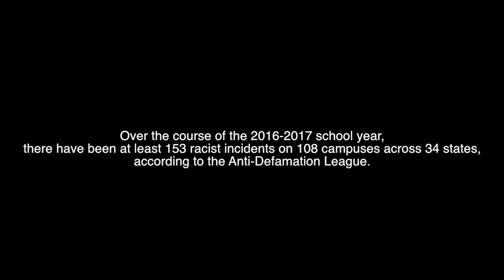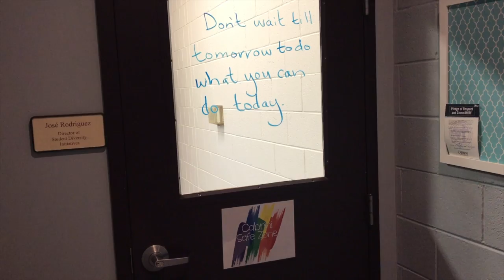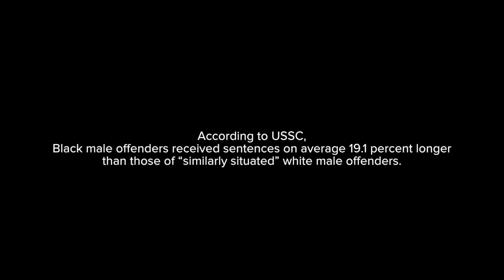Final Cut - Social Justice - Keegan, Gianni and Ryan